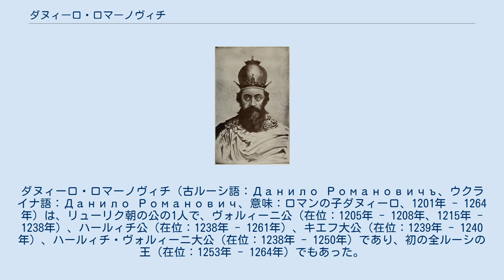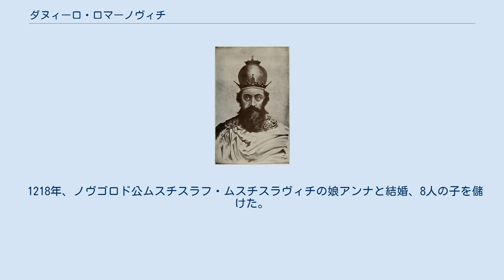ダヌィーロ・ロマーノヴィチ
ハールィチ・ヴォルィーニ大公
ダヌィーロ・ロマーノヴィチ（古ルーシ語：Данило Романовичъ、ウクライナ語：Данило Романович、意味：ロマンの子ダヌィーロ、1201年 - 1264年）は、リューリク朝の公の1人で、ヴォルィーニ公（在位：1205年 - 1208年、1215年 - 1238年）、ハールィチ公（在位：1238年 - 1261年）、キエフ大公（在位：1239年 - 1240年）、ハールィチ・ヴォルィーニ大公（在位：1238年 - 1250年）であり、初の全ルーシの王（在位：1253年 - 1264年）でもあった。
ルーシ年代記においては、「ソロモンに次ぐ人」として謳われている。
ハールィチという町からハールィチ・ヴォルィーニ大公国を治めていた事にちなんで「ハールィチのダヌィーロ」（ウクライナ語：Данило Галицький、ダヌィーロ・ハールィツィクィイ）とも呼ばれている。
 初代ハールィチ・ヴォルィーニ大公ロマン・ムスティスラーヴィチと東ローマ帝国の貴族の娘アンナの間に嫡男として生まれた。
 1205年、父の戦死に伴って5歳で家督を継いだが、1206年にハールィチ公国の貴族達の陰謀によってハールィチ公国を失い、ヴォルィーニ公国のみを支配するようになった。
1211年から1212年の間にダヌィーロは再びハールィチ公国に足を据えたが、貴族の反発のせいでまたもやハールィチから追い出された。
1229年までにダヌィーロは、父の死後に諸公国に分裂したヴォルィーニ公国を統一し、ハールィチ・ヴォルィーニ大公国の再建するための足がかりをつくった。
1223年、彼は南方のルーシの公達及びクマン人と共にモンゴル帝国と敵対し、カルカ河畔の戦いに参加して敗れたが、1237年にヴォルィーニ公国の北部を占領したドイツ騎士団を撤退させた。
 1238年、ダヌィーロはハンガリー王国とハールィチ公国の貴族の野党を負かせ、ハールィチを奪い返した。
その際、父が築いたハールィチ・ヴォルィーニ大公国を再建してハールィチ公国に座を据えながら、弟のヴァスィーリコにヴォルィーニ公国の支配を任せた。
1230年代末までに、彼はルーシを統一する計画を立て、東方にあったトゥロヴ・ピンスク公国とキエフ大公国を領内に加え、キエフ大公となった。
 1240年にモンゴル人はキエフ大公国を滅亡させ（モンゴルのルーシ侵攻）、ダヌィーロの領地を荒らした。
それに乗じた国内外の反ダヌィーロ勢力が立ち上がり、ハールィチ・ヴォルィーニ大公国を分裂させようとした。
しかし1245年、ヤロスラヴの戦いにおいてダヌィーロの軍勢はハンガリー・ポーランド・ハールィチ公国の連合軍に大勝利し、国内で自らの政権を安定させ、ヨーロッパ諸国に力を見せ付けた。
一方で都市リヴィウとヘウムの建設も進めた。
 1246年、モンゴル帝国のジョチ・ウルスはダヌィーロの大公国を従属させたが、ダヌィーロは独立を取り戻すためにヨーロッパ諸国に軍事支援を求めた。
彼はハンガリー・ポーランド・オーストリア・ボヘミア・ドイツ騎士団と同盟を結び、1253年にさらにローマ教皇インノケンティウス4世から王の冠を受け、1256年にバトゥが死去すると、独立を宣言し、バトゥの部下であるクレムサが率いるモンゴル政権（この時ハーンが不在だった）と戦う道を選んだ。
しかし、教皇は反モンゴル十字軍を呼びかけたにも拘らず、応じる国王や大公などいなかったので、ダヌィーロは自らの力で戦わざるを得なかった。
ダヌィーロは最初はいくつかの勝利をおさめたが（1257年にベルケが即位）、1259年にノガイとブルンダイ率いるモンゴル軍に降伏した。
1260年に再びジョチ・ウルスの支配から離脱し、小規模の合戦を繰り返しながら、1264年に病死した。
 1218年、ノヴゴロド公ムスチスラフ・ムスチスラヴィチの娘アンナと結婚、8人の子を儲けた。